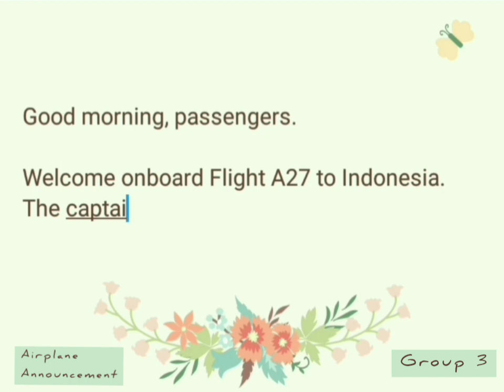GROUP 3 | AIRPLANE ANNOUNCEMENT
Spoken Announcement by Group 3
1. Arif Rahman Risqullah (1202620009)
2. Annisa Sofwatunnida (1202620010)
3. Arini Mazidah Choiriya (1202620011)
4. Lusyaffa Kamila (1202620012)